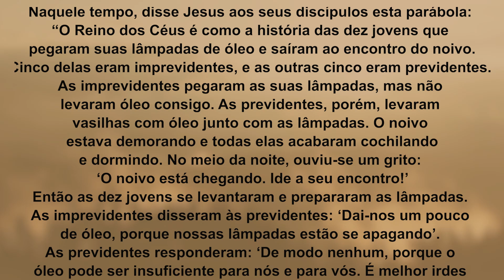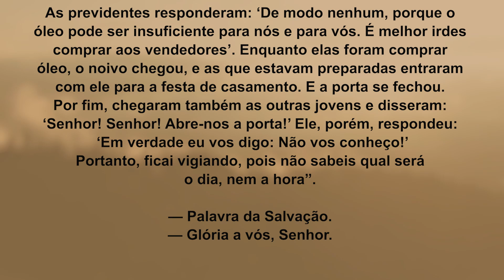Permaneça na fé | Mt 25,1-13 | Padre Adriano Zandoná 26/08/22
Medite comigo o Evangelho de hoje que encontra-se em Mt 25,1-13.

Naquele tempo, disse Jesus aos seus discípulos esta parábola: 1“O Reino dos Céus é como a história das dez jovens que pegaram suas lâmpadas de óleo e saíram ao encontro do noivo. 2Cinco delas eram imprevidentes, e as outras cinco eram previdentes.

3As imprevidentes pegaram as suas lâmpadas, mas não levaram óleo consigo. 4As previdentes, porém, levaram vasilhas com óleo junto com as lâmpadas. 5O noivo estava demorando e todas elas acabaram cochilando e dormindo. 6No meio da noite, ouviu-se um grito: ‘O noivo está chegando. Ide a seu encontro!’ 7Então as dez jovens se levantaram e prepararam as lâmpadas. 8As imprevidentes disseram às previdentes: ‘Dai-nos um pouco de óleo, porque nossas lâmpadas estão se apagando’.

9As previdentes responderam: ‘De modo nenhum, porque o óleo pode ser insuficiente para nós e para vós. É melhor irdes comprar aos vendedores’. 10Enquanto elas foram comprar óleo, o noivo chegou, e as que estavam preparadas entraram com ele para a festa de casamento. E a porta se fechou. 11Por fim, chegaram também as outras jovens e disseram: ‘Senhor! Senhor! Abre-nos a porta!’ 12Ele, porém, respondeu: ‘Em verdade eu vos digo: Não vos conheço!’ 13Portanto, ficai vigiando, pois não sabeis qual será o dia, nem a hora”.